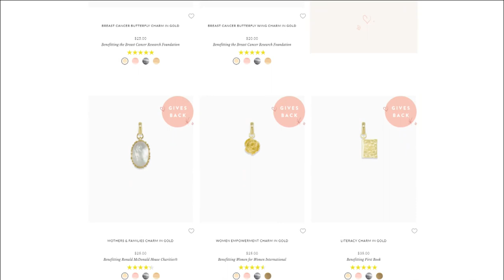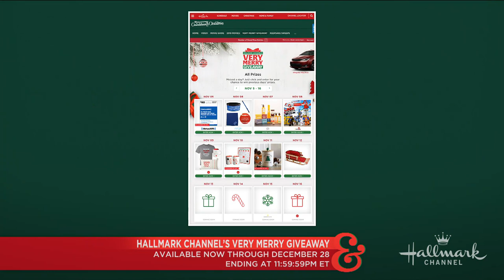Gifts that Give Back - Home & Family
Kym Douglas shares gifts that keep on giving. Kym loves shopping and finding the best gift for people in her life that also help give back including beautiful Kendra Scott jewelry which is featured in the Hallmark Channel movie “It’s Beginning to Look a Lot Like Christmas.” You can win some of the beautiful items in Hallmark Channel's Very Merry Giveaway Sweepstakes.